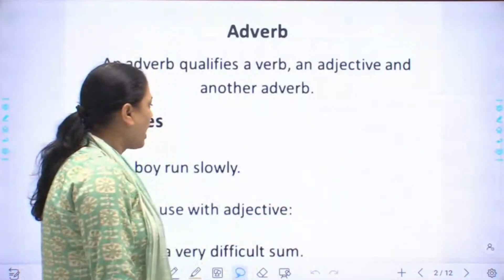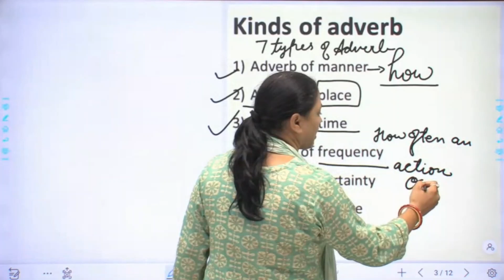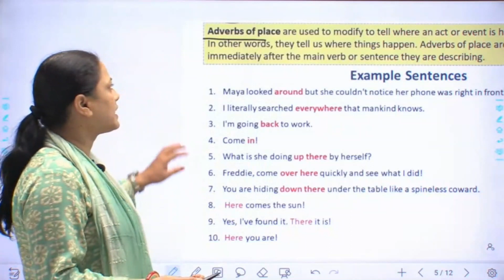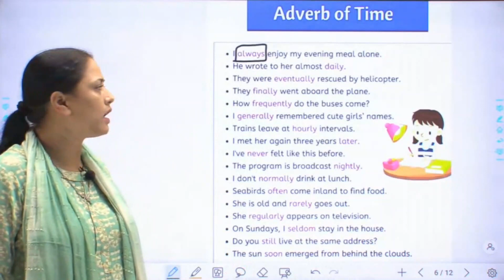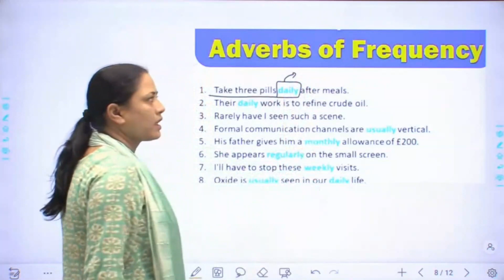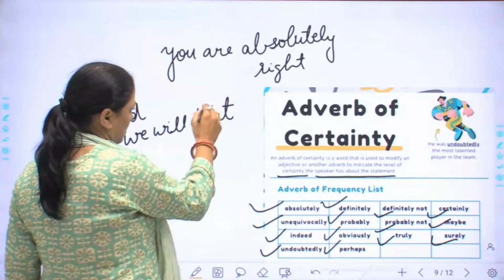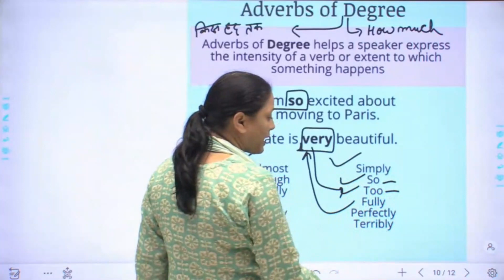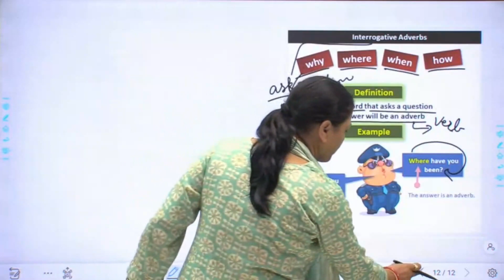Parts of Speech | Adverb | English Grammar | In Hindi | By Dimple Ma'am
Hey! No need to worry because we are starting the series of Parts of speech. Here in this video, we will cover Adverb. Now learn what is an Adverb? What is its definition? what are its kinds or types etc ? and examples. The video is designed in a systematic manner which will start with clearing the basic concept of Adverb and then move towards the advanced concepts & Rules with related to Adjective that will equally help you in your School exams as well as in Competition Exams.